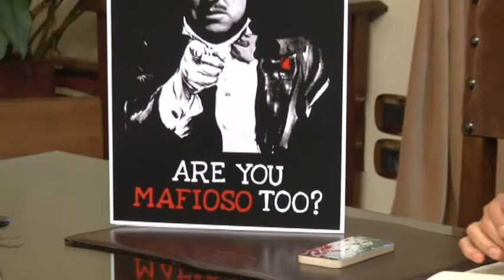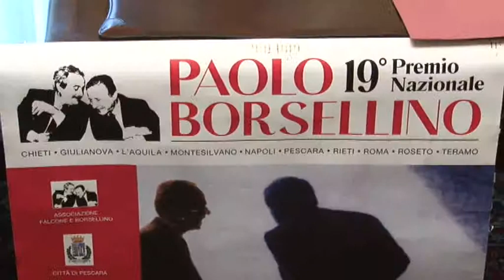Premio Borsellino a Pescara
Dopo cinque anni di assenza torna a Pescara il Premio Borsellino giunto alla 19esima edizione. Dieci giorni di incontri, documentari e testimonianze per sensibilizzare i giovani.